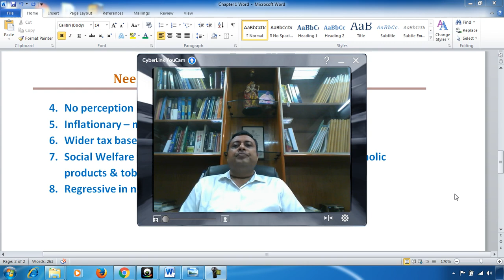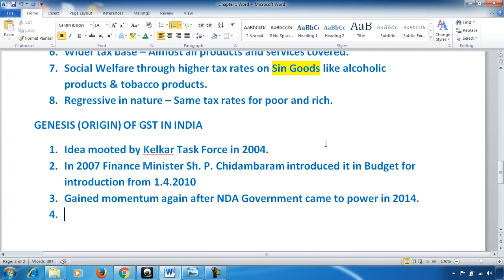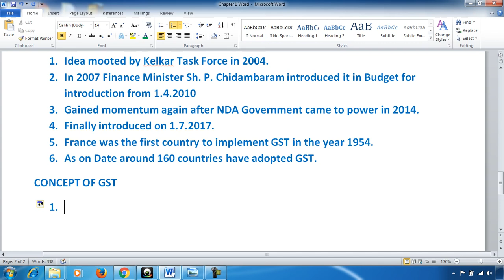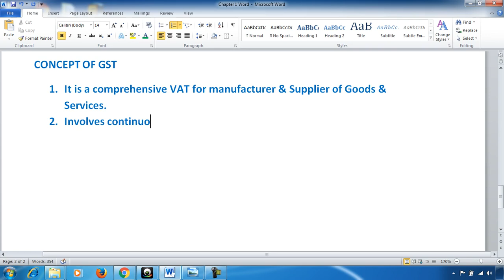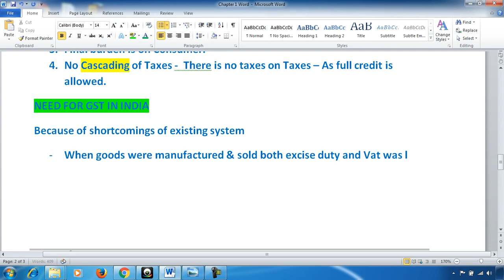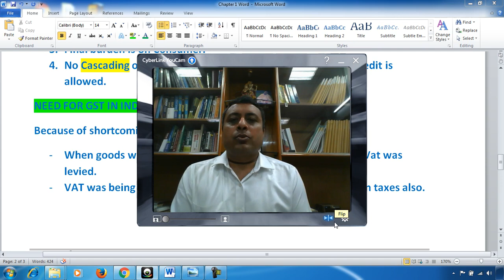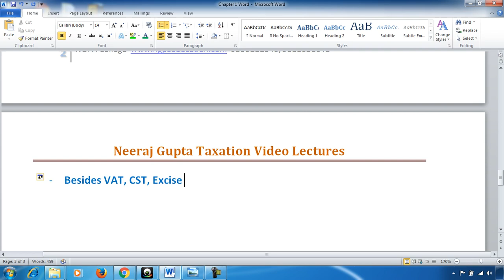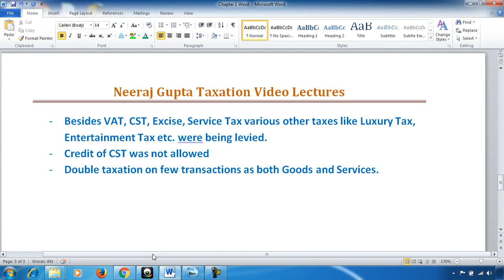CA Inter GST 03 (Neeraj Gupta Taxation Classes)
NGPA College : C-7/188, Sector 7, Rohini, Delhi, Near Rohini East Metro Station – Pin 110085.